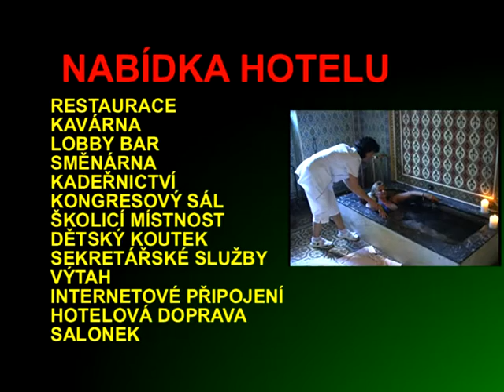Danubius Health Spa Resort Nové Lázně ***** DE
"Ein königliches Erlebnis"

Reitenbergerova 53, 35301 Marienbad, Tschechien,

    Der im höchsten Maße historisch einzigartige Gebäudekomplex in der ganzen Tschechischen Republik.
    Folgen Sie Kaisern vergangener Zeiten und genießen auch Sie das Ambiente eines original römischen Bades mit Marmorsäulen aus dem Jahre 1896.
    Casino - ein im Stil der italienischen Neorenaissance erbautes Veranstaltungszentrum -- der Schauplatz schlechthin für die wirklich denkwürdigen Ereignisse.
    Gönnen Sie sich eine Behandlung in der eigenen Badekabine von König Edward mit ihrer Erinnerungen heraufbeschwörenden Atmosphäre und ihrer luxuriösen Dekoration.

97 Zimmer (der Kategorie Junior Suite und Superior Plus) und Suiten mit TV, Minibar, Telefon, Safe, Internet, Fön und Bademantel.
Wifi Zone, Geldwechsel, Telefax, Safe, Wäscherei, Parkplätze.
SPA, WELLNESS

Kur- und Wellness Center: Trinkkur im Hotel, Hydrotherapie, diverse Massagen, Elektrotherapie, Relaxation, Mineralbäder, trockene Kohlendioxidbad, Schlammpackungen. Originales römisches Bad aus dem Jahre 1896 mit 3 Becken, Wirbel- und Sprudelbäder.
Sauna, Dampfbad und Sanarium.
Kneipp Behandlungen.
Emporium Wellness & Beauty: kosmetische Behandlungen, Massagen, Maniküre, Pediküre, Haarstudio.